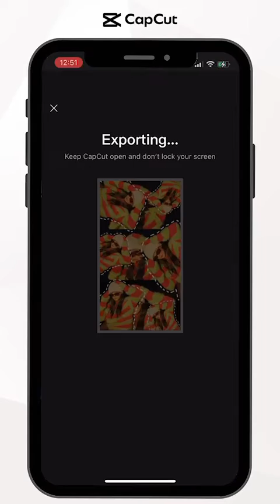[TUTORIAL] How to Create Frame Template | CapCut Philippines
Hi Creators!
Sa Video Tutorial na ito matutunan niyo How to Create Frame Template using CAPCUT APP!

Kung meron ka pang gusto matutunan, i-comment mo lang sa comment section!

The Official CapCut Philippines Youtube account aims to educate creators on how to edit CapCut and TikTok trending effects on using the CapCut app, tips and tricks for video editing, and how to maximize CapCut accounts.